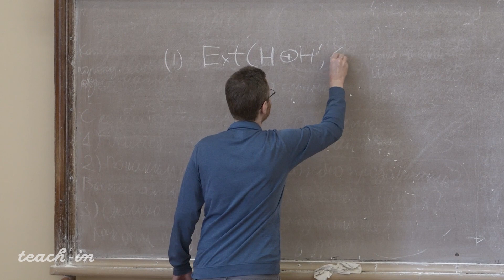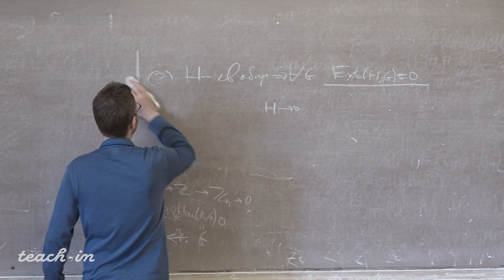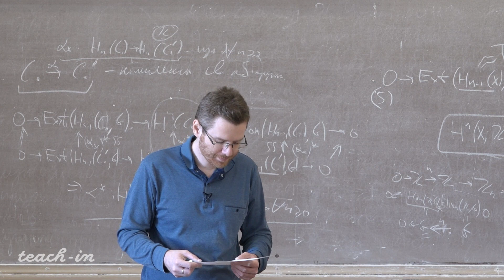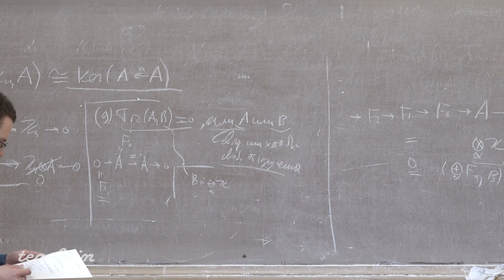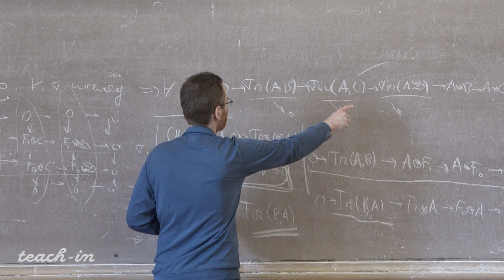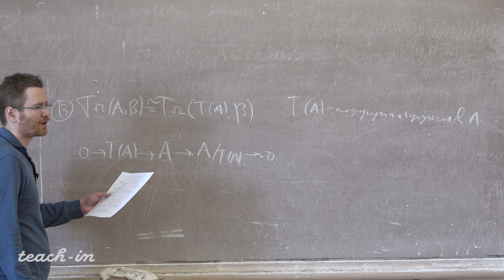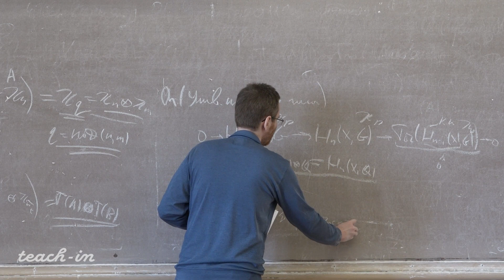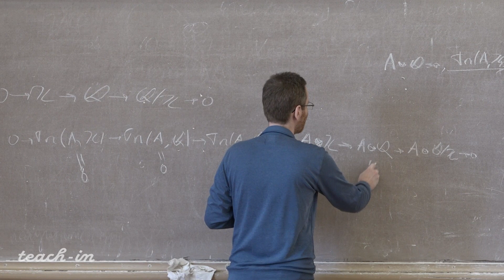Гугнин Д.В. - Теория гомологий. Семинары - 17. Решение задач на тему "Функторы Tor и Ext"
1. 00:00:19 Задача 1
2. 00:22:00 Задача 2

Курс: Геометрия и топология -5 (Теория гомологий)